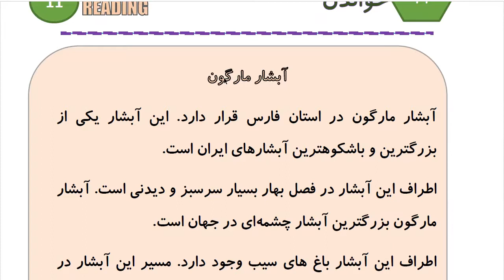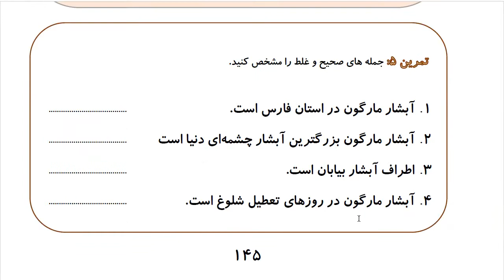Learn to Speak Persian FAST:For Intermediate - Lesson 9- ADDRESS - Part 9